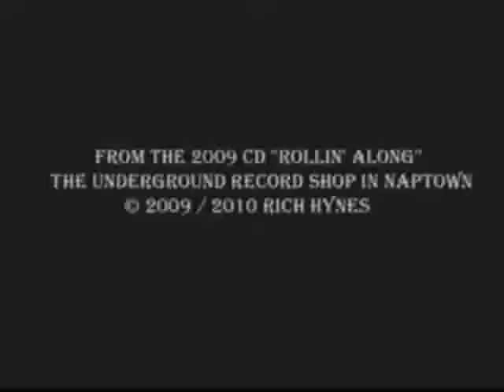Rich Hynes - Why Do I Lie To Me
From the CD "Rich Hynes Rollin' Along'' - The Underground Record Shop in Naptown © 2009 / 2010 Rich Hynes on vocals, guitar plus Tim Gibson playing electric guitar with Dave Calloway on bass and Mark Cutsinger on drums.